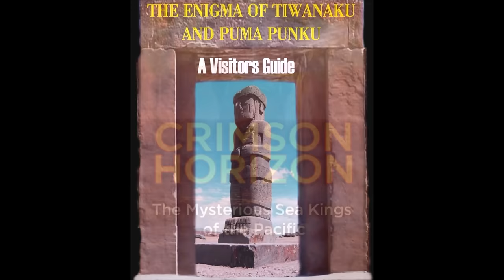Quadcopter Exploration Of Ancient Chinchero And Moray In Peru